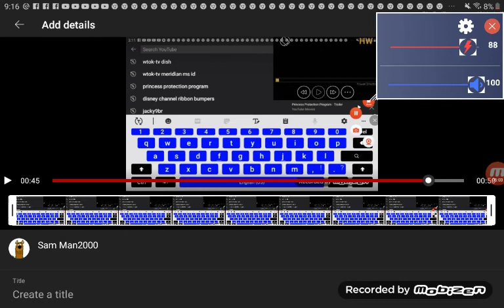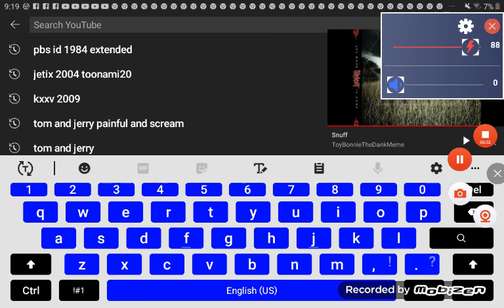Jacob two two time trials part 3